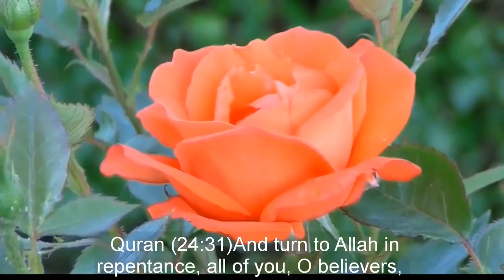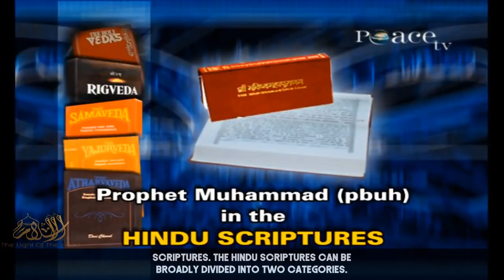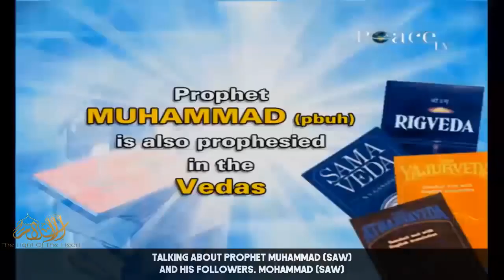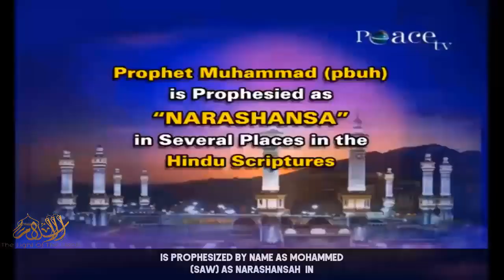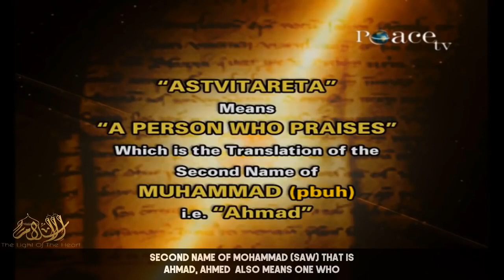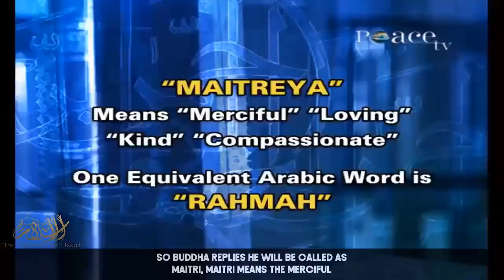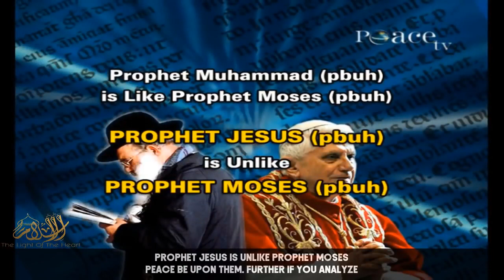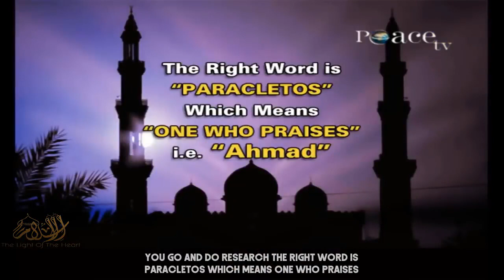Prophecies Regarding Prophet Muhammed (ﷺ) In Various Religious Scriptures: Dr Zakir Naik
Zakir Naik is an Indian orator who speaks on Islam and Comparative religions. He is the founder and current president of the IRF. He studied medicine before he was an orator. He is a medical doctor. Owner of Peace TV